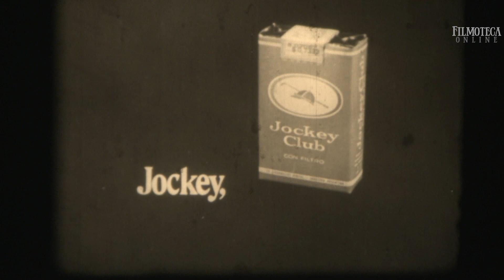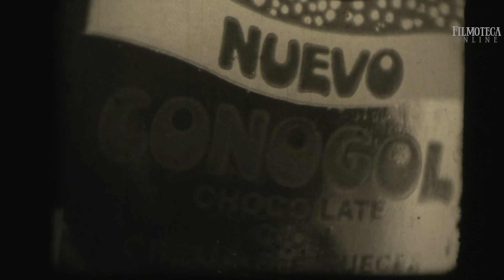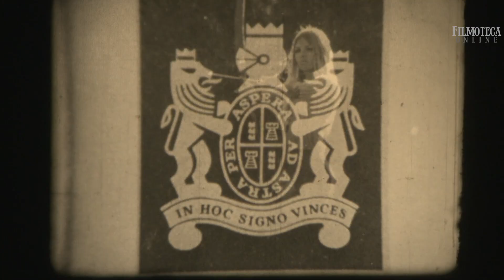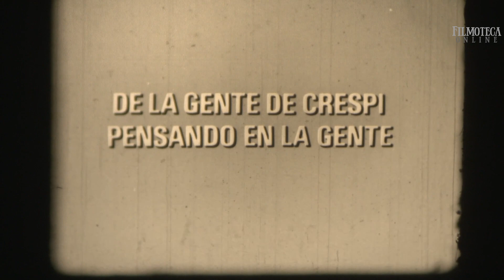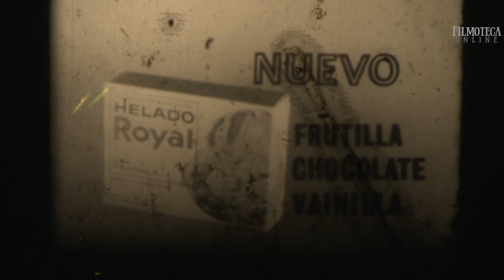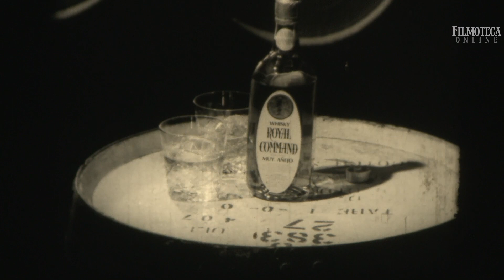Filmoteca Online: UN CORTE Y VOLVEMOS 10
FILMOTECA ONLINE programa 453
UN CORTE Y VOLVEMOS 10